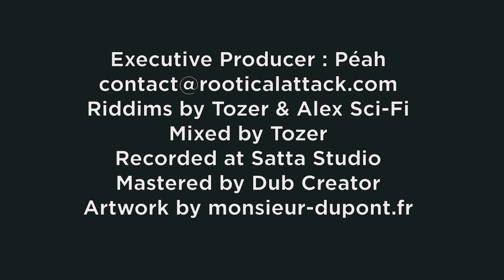FREE UP JAH VIBES / ANCIENT ASTRONAUTS - Michael Prophet - Tozer - Alex Sci-Fi [RAR12.006]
Free up Jah vibes - Michael Prophet
Free up dub - Tozer
Dub vibz -Tozer

Ancient Astronauts, part 1, 2, 3 - Alex Sci-Fi
(Mixed by Tozer)

Executive Producer : Péah
Riddims by Tozer & Alex Sci-Fi
Vocal Record : Satta Studio (IT)
Mastered by Dub Creator
Artwork by monsieur-dupont.fr